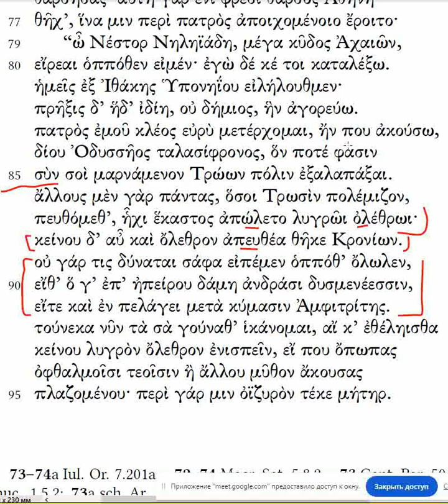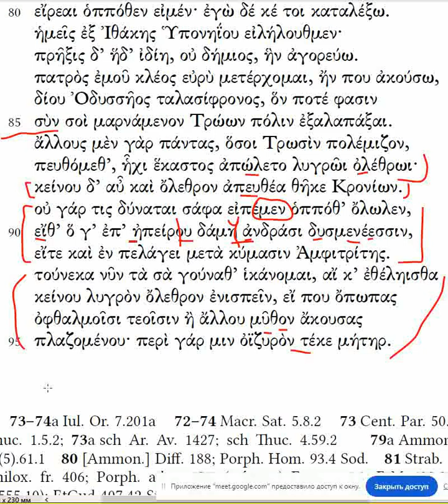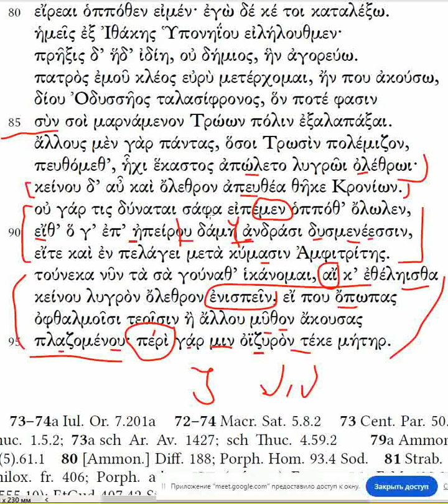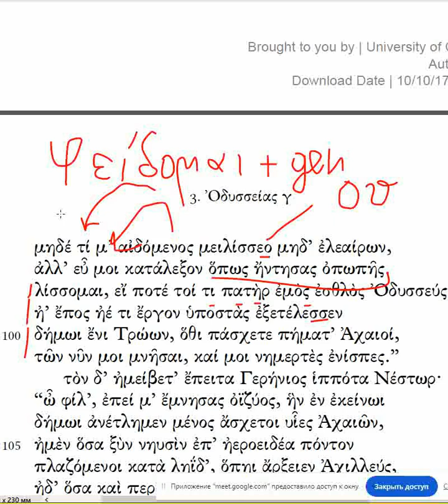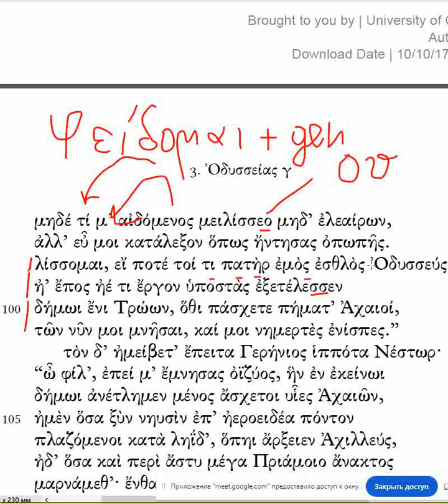#39 Гомер - Одиссея 3.86-101 ("Где мой благородный отец?")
Помочь проекту:
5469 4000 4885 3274 (Cбер)